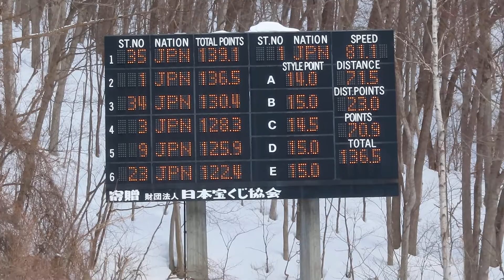太田誇太郎 選手 第93回宮様ノーマル ２本目 71.5メーター 2022/03/04(金) 宮の森ジャンプ競技場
１本目７位の誇太郎選手。
最終は、少年組５位入賞。